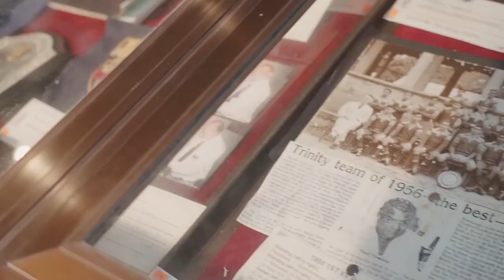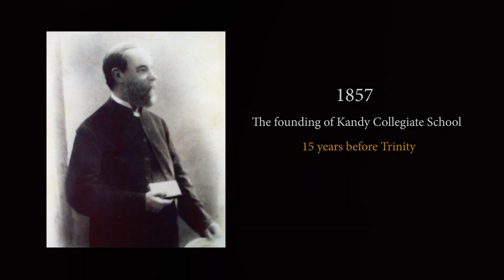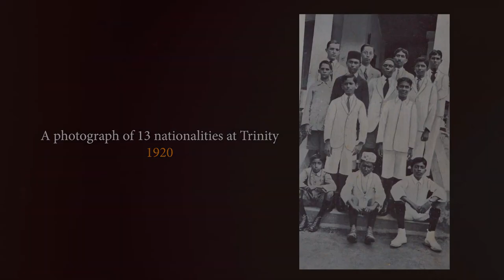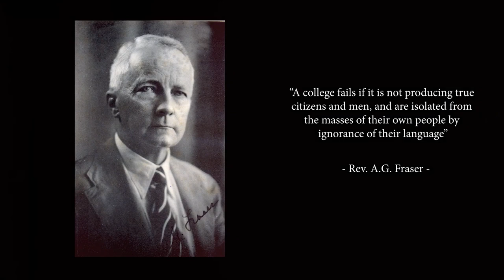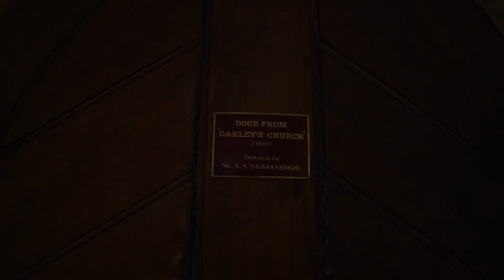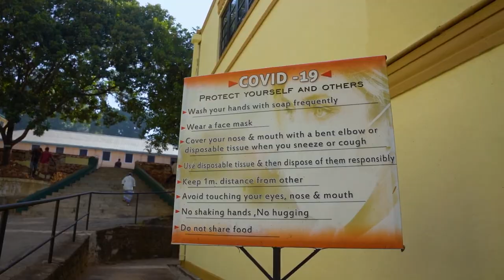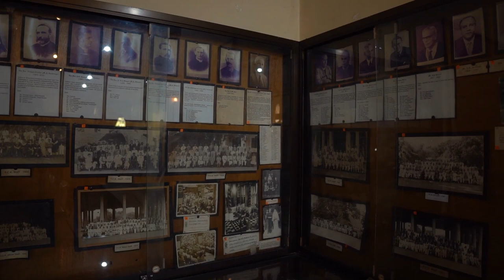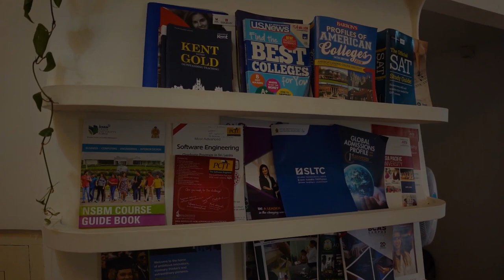The Story of Trinity - 150 years and Beyond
A @newsfirstsrilanka  exclusive documentary on one of the pioneering schools in the country that has stood the test of time.